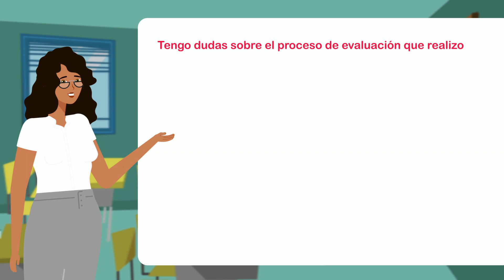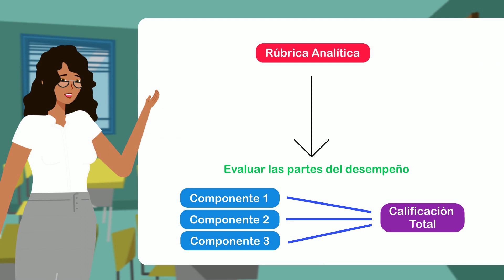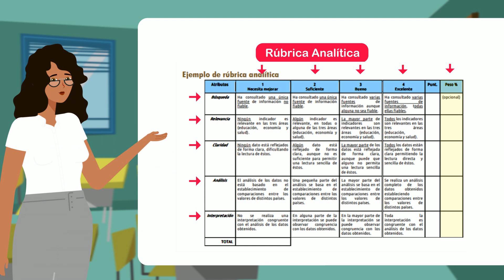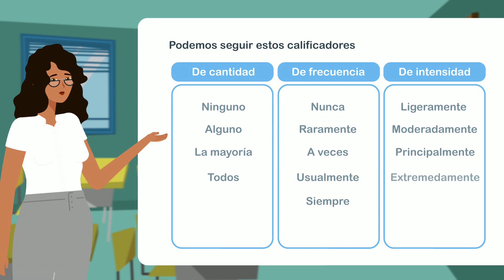C4U6-S2B Rebeca encuentra una alternativa de solución: Crear y aplicar una rúbrica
Copy of Copy of Copy of Copy of Copy of Copy of Copy of Copy of Copy of